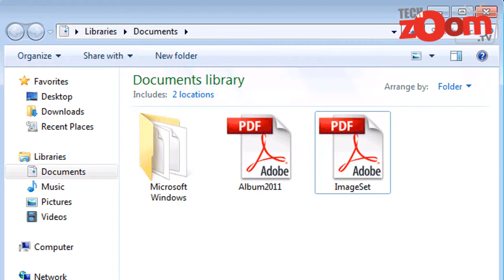একাধিক ফাইলকে এক পিডিএফে রূপান্তর করুন | How to Convert multiple files into one pdf online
This free online JPG to PDF converter allows to combine multiple images into ... Click the UPLOAD FILES button and select up to 20 images you wish to convert.

Easily combine multiple JPG images into a single PDF file to catalog and share with others. No limit in file size, no registration, no watermark. This service automatically rotates, optimizes and scales down images, but keeping the original resolution.
Click the UPLOAD FILES button and select up to 20 images you wish to convert. You can also drag files to the drop area to start uploading. Wait until the upload and conversion processes are complete.
Click thumbnails to download PDF files individually for each image, or click the COMBINED button to get them all combined in a single PDF document.
English »